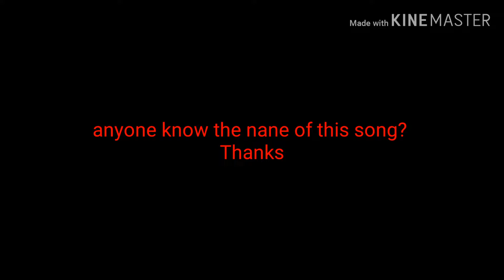Anyone know the name of this song? Please tell me in the comments